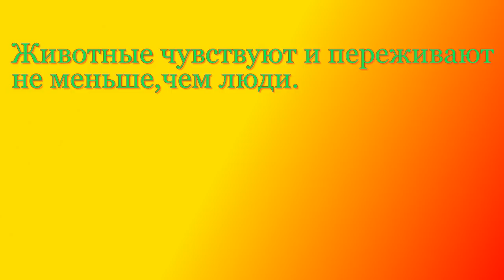Позитив Смешное о животных Создай себе хорошее настроение